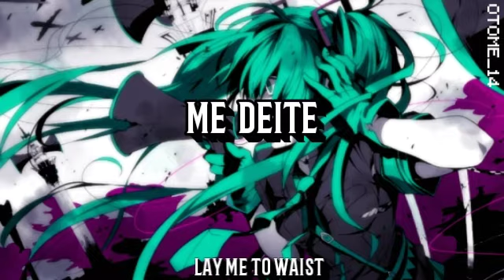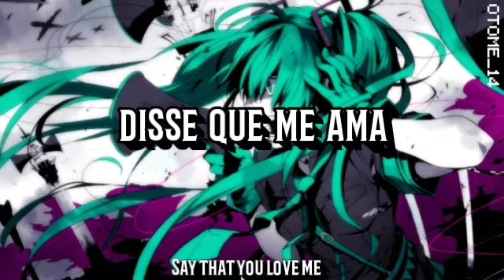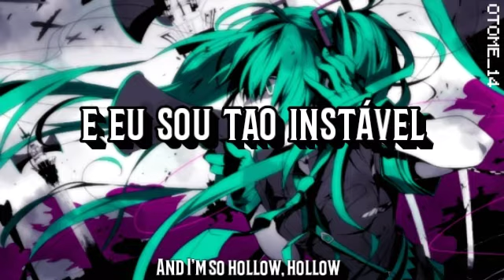Bishop Briggs - Hi-lo (Hollow) {tradução/legendado}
≈ Personagem//character:

 Hatsune Miku

  ≈ Letra//Lyrics:

Killing me slowly, holding me close
Begging for mercy, forgiving the ghost
Say that you love me, lay me to waist
We've build a fire and you put out the flames

You're so hi-lo, hi-lo
Hi-lo, hi-lo
Hollow, hollow

And I'm so hollow, hollow
Hollow, hollow
I'm so hollow, hollow
Hollow, hollow, oh

I'm so hollow, hollow, oh

The safety is broken, intentions are numb
Whispers and daggers went loose in our tongue
Tracing the stitches, searching for grace
Say that you love me but you faded to gray

Hi-lo, hi-lo
Hollow, hollow

Hollow, hollow
Hollow, hollow, oh

Foster my heart, foster my pain
Bring me to life, kill me for game
Oh I, idle is the devil's hand when you're waiting for change
Strike me down, lift me up, my love remains

But you're so hi-lo, hi-lo
Hi-lo, hi-lo
Hollow, hollow

Hollow, hollow
Hollow, hollow

 Se você é o dono dessa imagem ou música e não quer que seja usada, por favor entre em contato com meu e-mail ou Instagram // if you own this image or this song and don't want me to use it please contact me by my email or Instagram